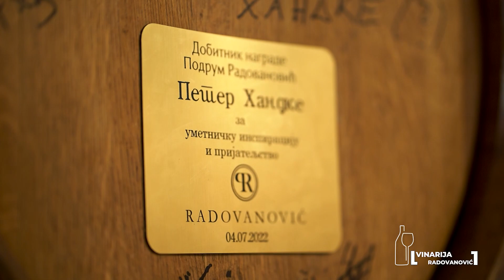JOS LITAR JEDAN RADOVANOVIC Balkantrip TV